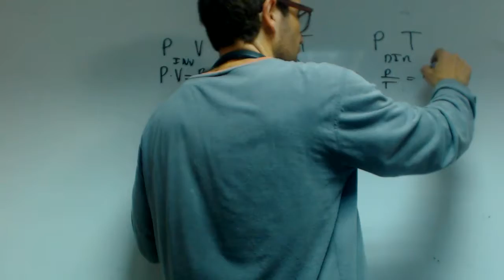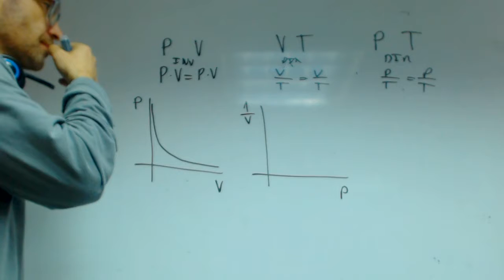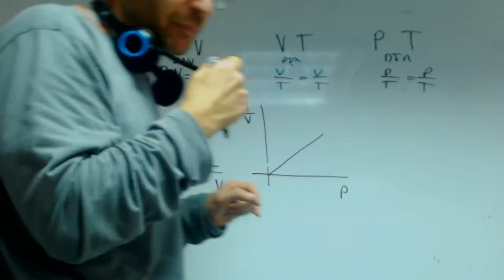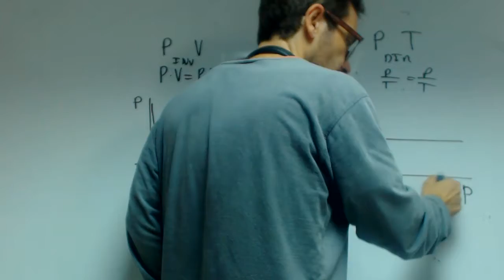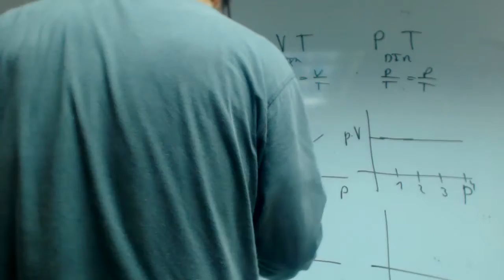Graficas PVT Quimica 1 Bachillerato Academia Usero Estepona